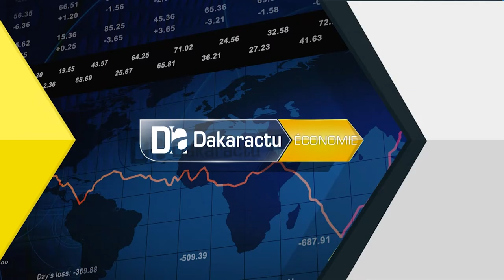Impact de la Covid 19:Tourisme le Fopits décline une perte de 246 milliards Fcfa en chiffre d’affa